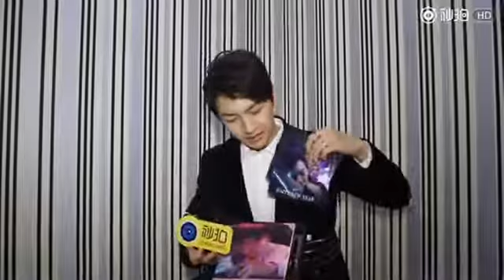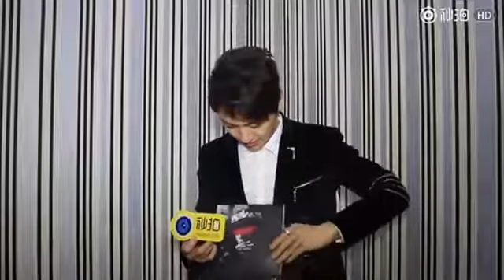[王青] 20161231 《十二月》專輯拆箱記